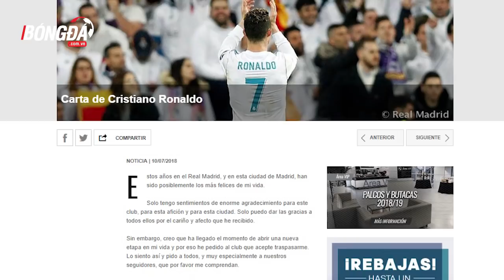Chính thức: Cristiano Ronaldo đến Juventus